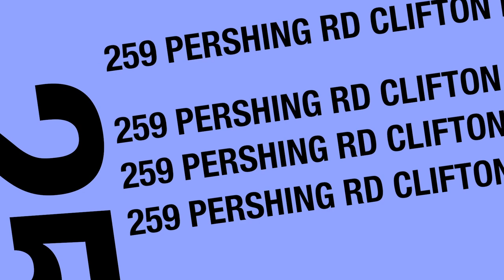CHURCH MANANTIAL DE VIDA // CORITOS BY JOVENES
YOUTH PASTOR LUIS VELAZQUEZ
ASHLEE, DESIREE ,LUIS Y CAROLYN
Iglesia Manantial de Vida
259 Pershing rd clifton nj